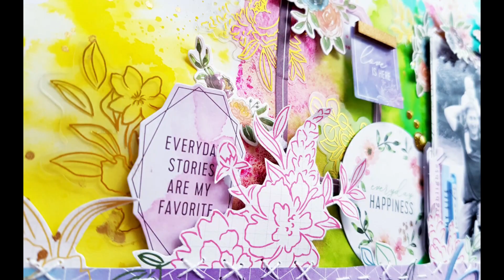September challenge layout with Anett Gelencsér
Our September challenge is full of fall colors, and is all about watercolor & mixed media. Watch as this gorgeous layout by Anett comes together, then head on over to the challenge post for all the details! We hope you will join us this month!